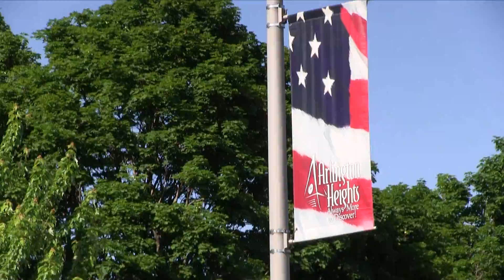Arlington Heights Memorial Day Parade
HTV decided to experience the parade amongst the community to find out what this special day means to them.